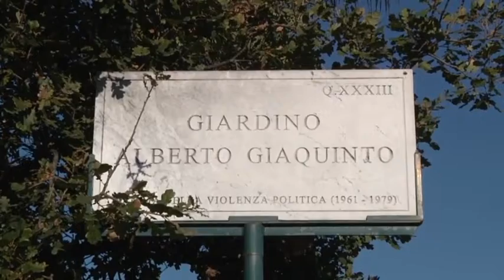Ostia fontana pericolosa - Canale 10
Una fontana in disuso da  anni e molto pericolosa per i piu' piccoli.
E' quella che si trova nel giardino "Alberto Giacquinto" di via  Aristide Carabelli, ad ostia.